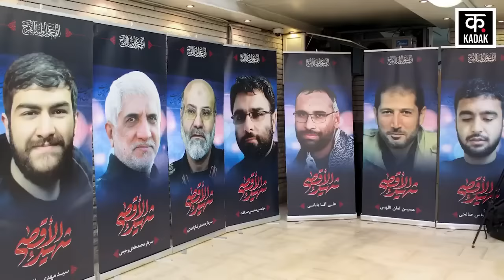Israel Iran War: Israel के लिए Tehran ने क्या कहा? सुनिए | Gaza | Palestine| Hezbollah| Lebanon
Syria Iran Embassy Attack के बाद Iran ने Israel पर जवाबी Attack करने की कसम खाई है. अब Israel पर हमला करने से पहले Iran United Nations में ऐसी नाकाबंदी करने में लगा हुआ है, जिससे ईरान पर भविष्य में इज़रायल पर हमला करने को लेकर कोई सवाल ना उठे. दरअसल अब Iran UN पर Iran Embassy Attack की निंदा करने का दबाव डाल रहा है. देखें वीडियो.